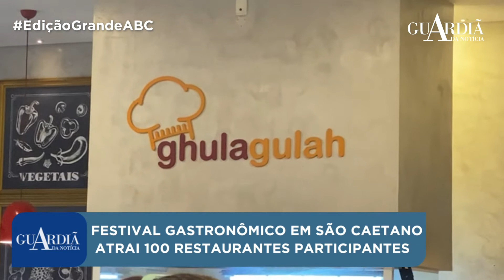FESTIVAL GASTRONÔMICO EM SÃO CAETANO ATRAI 100 RESTAURANTES PARTICIPANTES